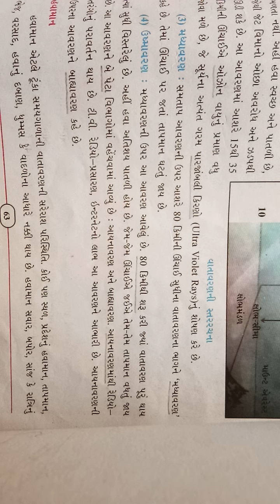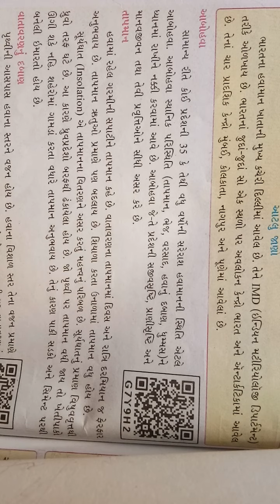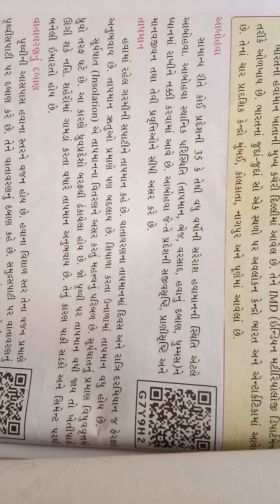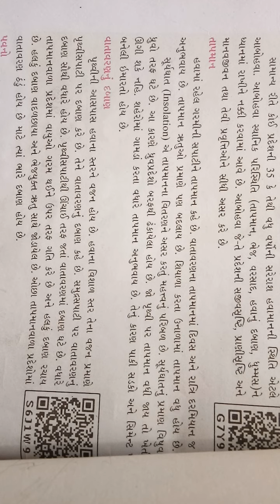std 7 S S ch 11 part 3